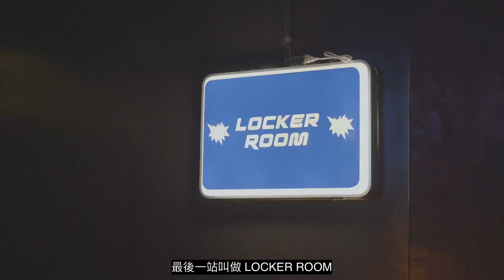柏霖 PoLin - '想要吐 Purge' 酒精路跑 Bar Hopping 下集 feat. 呂薔Amuyi & 洋蔥 Onion man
Follow 柏霖 PoLin:
本集嘉賓：呂薔Amuyi@zxc55365、洋蔥 Onion man@onion_man

柏霖帶著好朋友們在台北進行一場破天荒的酒精路跑，向彼此吐露真心話，如果吐露的不夠多 & 不夠真摯，那就得喝到吐！

【Ark Taipei】台北市萬華區成都路 54 號 3 樓
【Locker Room】台北市萬華區內江街 34 號